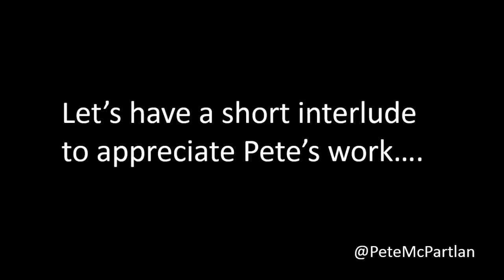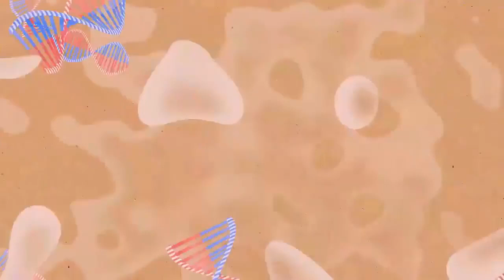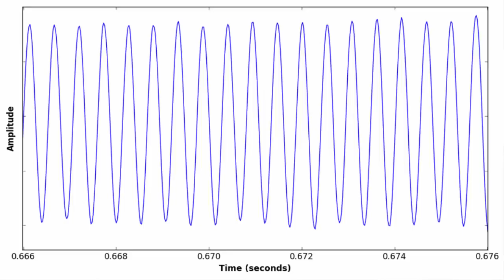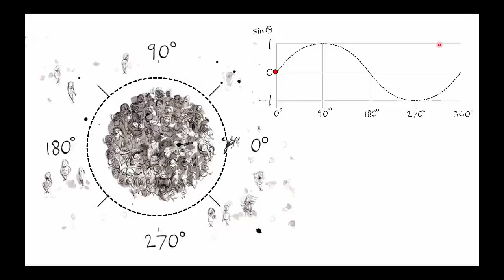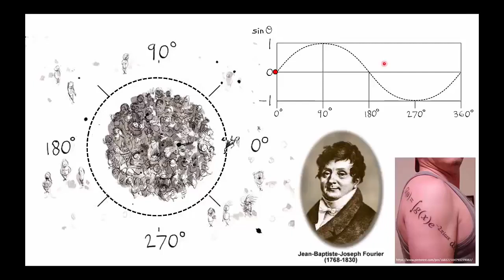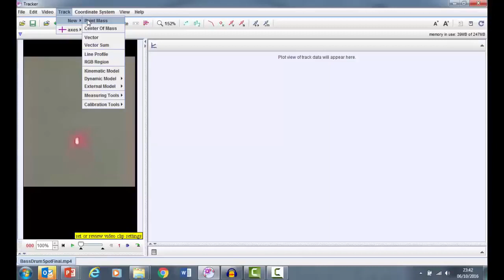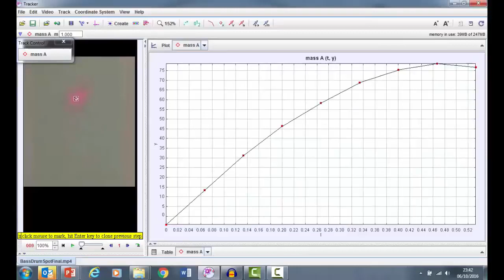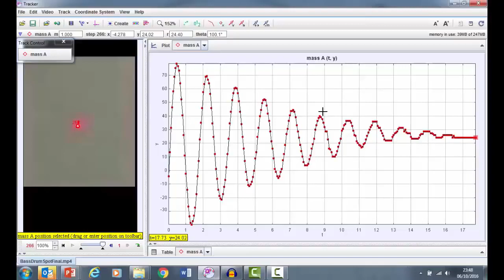When The Uncertainty Principle Goes to 11 -- Preview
Preview video for "When the Uncertainty Principle Goes to 11", published by BenBella books (2018).

Like to comment?

Reviews.